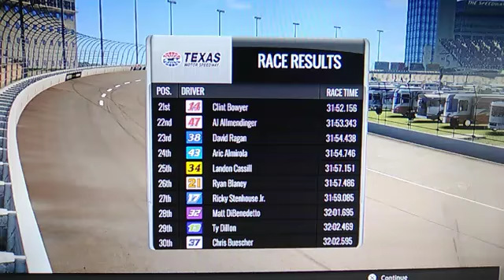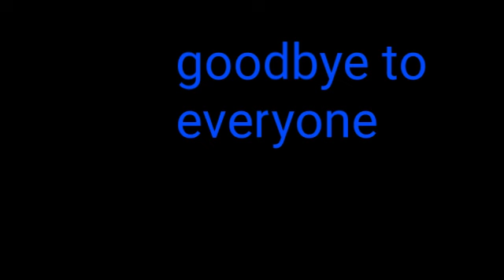Nascar monster energy series at Texas